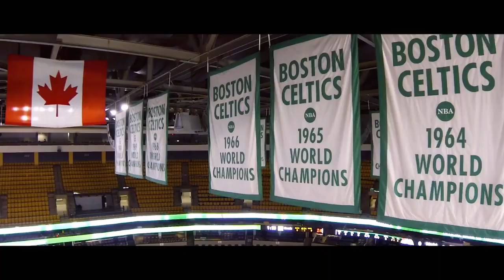Gordon Hayward- Prayers Up- 2018 Boston Celtics Tribute Mix [HD]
Sad to say that Gordon Hayward will likely miss the entire 2017-18 NBA Season due to an injury in his first game with the Celtics. Prayers up to him and his family.

Gordon Hayward has decided to join the Boston Celtics. He not only has a chance to recreate his own legacy, but resurrect the Boston Celtics winning tradition.

Song: Kaleb Mitchell- All Black

God bless!